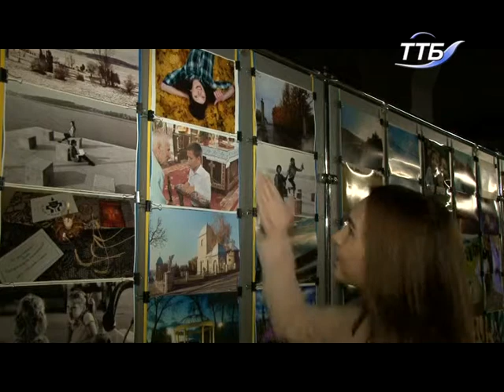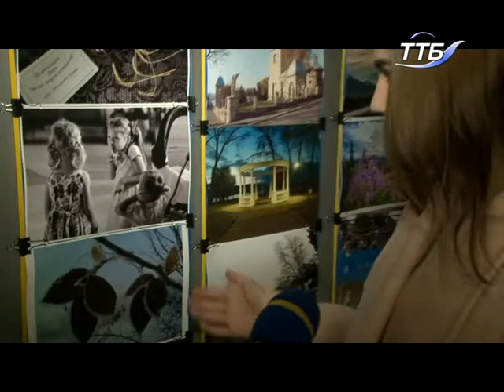Нагородили переможців конкурсу фотографій та учнівських відеофільмів «Провесінь-2017»